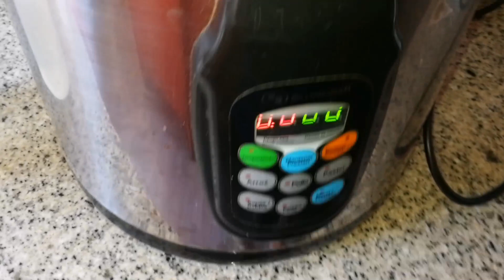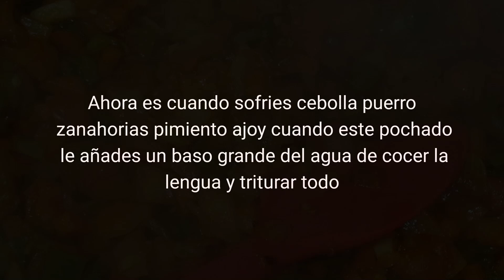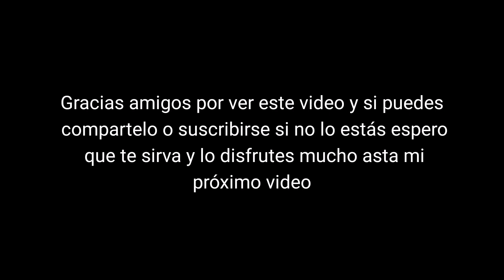Lengua de ternera en salsa, recetas simples,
Hola amigos hoy traigo un video donde te enseño hacer una receta muy sencilla para nuestra familia ideal para niños y grandes espero que te sirva y lo compartas con tus amigos y amigas